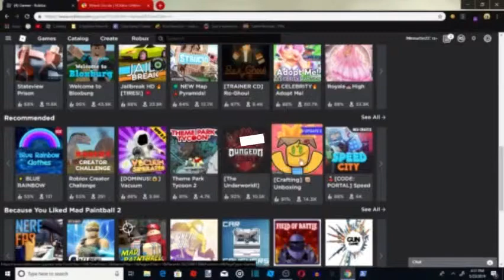Roblox SpeedCity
And guys Please follow me on Roblox